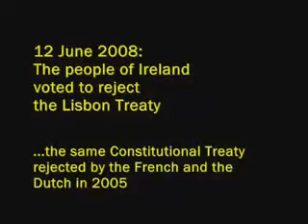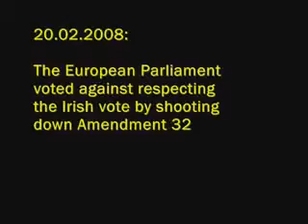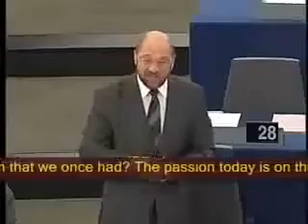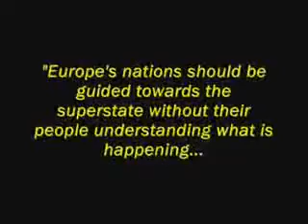ireland fighting the NWO TOOTH AND NAIL !! LISBON (TREASON)TREATY = SLAVERY !GOD BLESS THE IRISH !!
AMERICA IS WATCHING THE EUROPEAN PARLIMENT !! (LISBON TREAT = SLAVERY ) the people in 27 nation never had a vote to join the EU ! it was shoved down there throats !